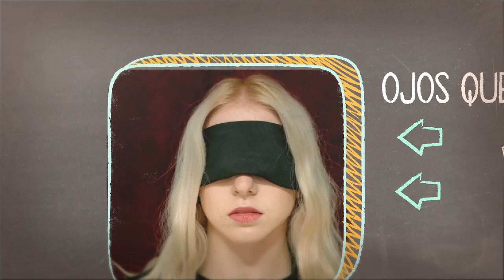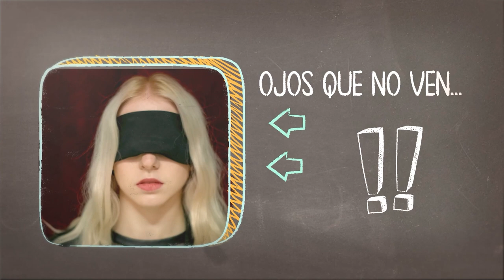Vete a la Porra | Dichos y Refranes en PBO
🌍 pbo.pe
📻 91.9 FM ¡La radio con fe!